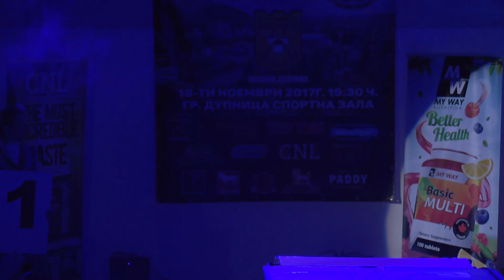PROFIGHT 11 PART 4